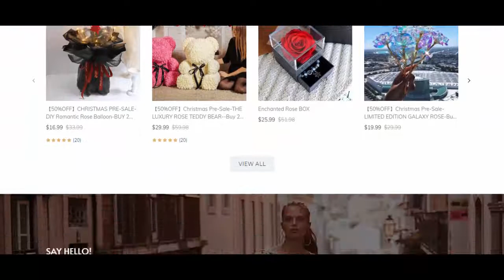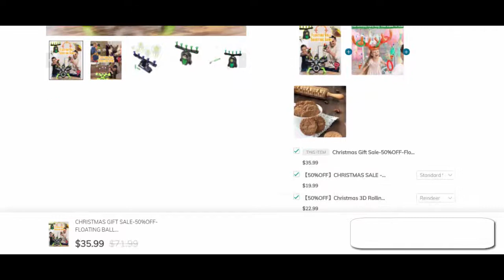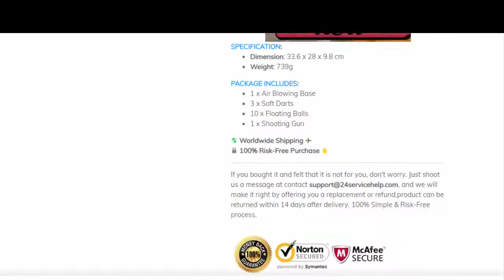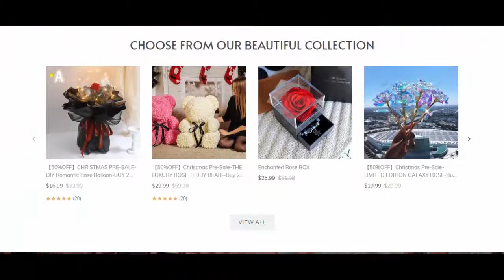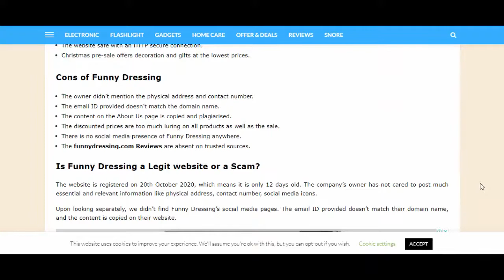Funny Dressing Com Reviews | Floating Ball Shooting Game Canada | USA | NZ | Australia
Hello friends in this video i am going to share about being Funny Dressing Com Reviews and especially about Floating Ball Shooting Game. You might have heard about this game over facebook or in a group message.
Should you place order of this floating ball shooting game? Well, you will get the answer by the end of this video. Watch this video till the end. But, before going ahead I will request you to support us. Your one thumbs up for this video matters a lot.
Floating Ball Shooting Game Canada
Floating Ball Shooting Game Australia
Floating Ball Shooting Game UK
Floating Ball Shooting Game USA
Floating Ball Shooting Game Video